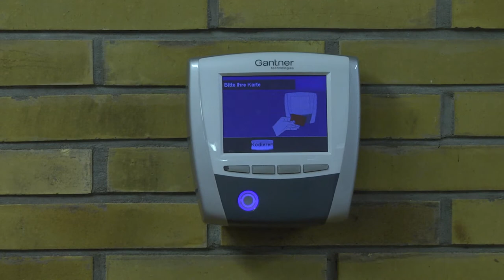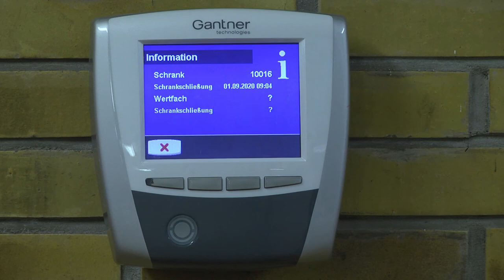Unsere Schließfächer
In diesem Video erfahren Sie alles rund um unsere Schließfächer.*

*Ergänzung Stand 2024: Die Dauerschließfächer sind inzwischen für alle Studierenden verfügbar